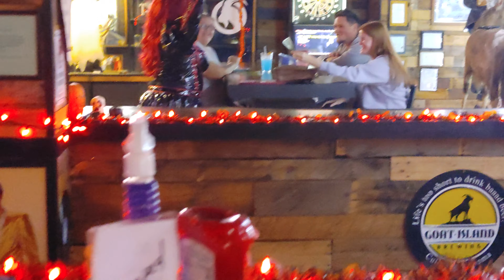Sweet Dreams - Beyoncé lip-synced by Drag Queen Tatianna DeJour @Goat Island Tavern in Jackson, GA.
Entertainer Tatianna DeJour lip-syncing to "Sweet Dreams" by Beyoncé on stage at Goat Island Tavern, in Jackson, Georgia USA for the "Dirty Bingo" Halloween show on Wednesday nights with Charmaine Sinclair.

Goat Island Tavern is the only place to be on Wednesday nights for bingo.
*Free and plenty of parking
*No cover
*Free Drag Show
*Amazing Food
*70 draft beers on tap
*A full service bar featuring cocktails
*Best bartenders in town!
*feature live music and entertainment
*Great Prizes
*Pool, darts, foosball, pinball, air hockey and a nostalgic bar shuffleboard

Follow Tatianna DeJour on all of her socials!

This is a Drag Queen performance.
Outfit made by fashionnova
Hair by Tony James (LaDonya Lovelace) on Facebook